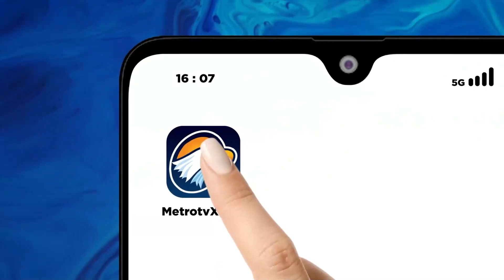Prabowo Silaturahmi ke Ponpes Zainul Hasan Genggong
METRO TV JATIM, Calon presiden nomor urut 2 - Prabowo Subianto berkunjung ke Ponpes Zainul Hasan Genggong di Probolinggo, Jawa Timur.